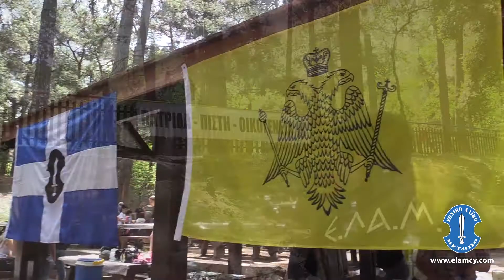Ημέρα Οικογένειας - 20 Μαΐου 2018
Το Εθνικό Λαϊκό Μέτωπο (Ε.ΛΑ.Μ.) διοργάνωσε την Κυριακή (20/05/18) εκδήλωση με τίτλο «Ημέρα της Οικογένειας» στον εκδρομικό χώρο στα Πλατάνια, στην παρουσία εκατοντάδων οικογενειών.